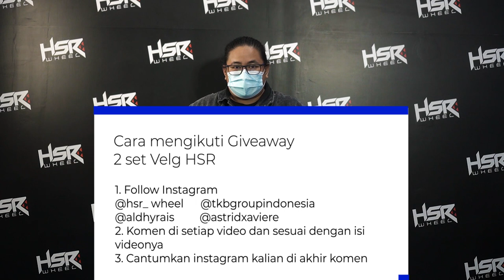Tips Cara Merawat Rem Mobil Biar Awet | Wheels Hack